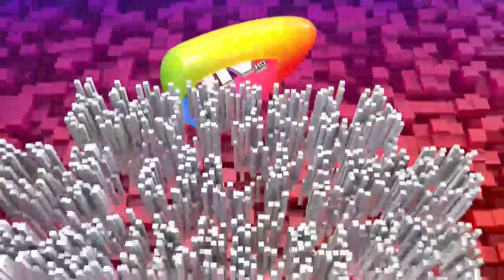AGRADECE AL PRESIDENTE ARCE TRAS POSICIONARSE EN ESE CARGO